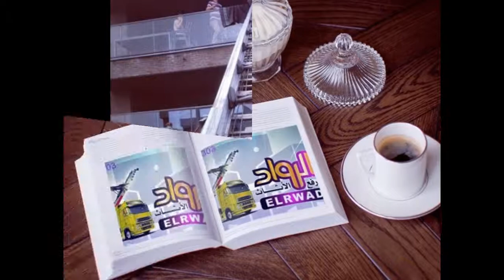شركات نقل الاثاث بالتجمع الخامس,ونش العفش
الرواد شركة متخصصة في رفع وإنزال الأثاث وجميع المنقولات عن طريق واجهات العمارات بأحدث المعدات الألمانية دون حدوث أي أضرار للمنقولات ودون الحاجة إلى سلالم العمارات الضيقة .
معنا منقولاتك ستعامل بعناية فائقة وإسلوب مختلف يليق بقيمتها المادية والمعنوية بالنسبة لك لأن العمل يتم على يد مهندسين وفنيين مدربين على أعلى مستوى .
وداعاً لإهدار الوقت والمال من رفع وإنزال الأثاث بالطرق التقليدية .
"خدمة تستحقها